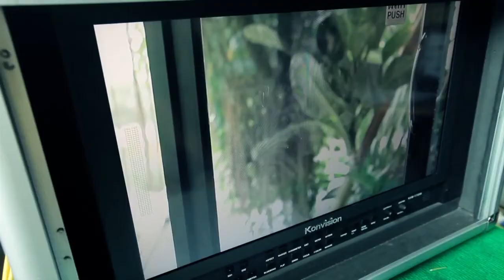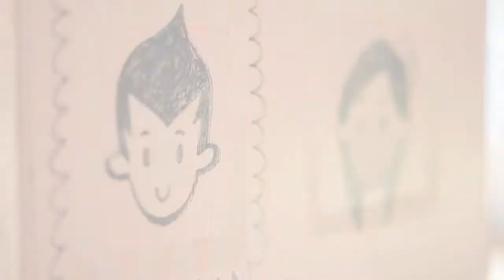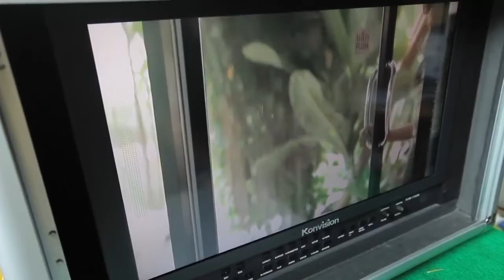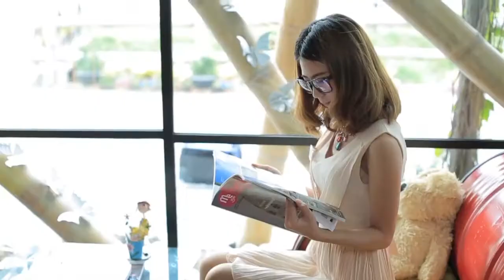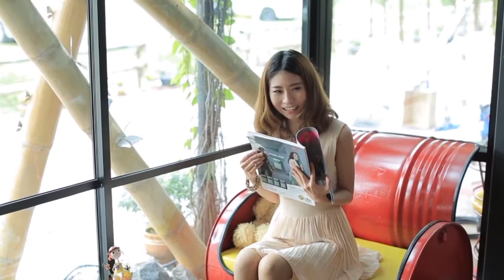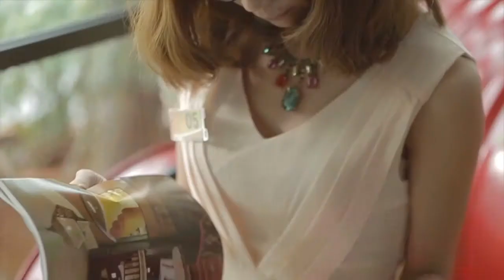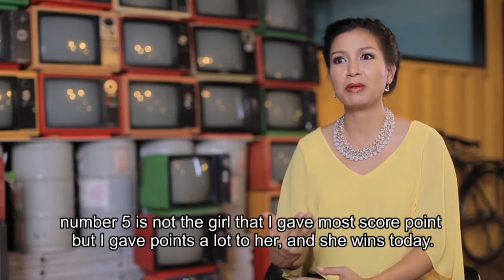Sky Angle Myanmar Season 2 (EP8)